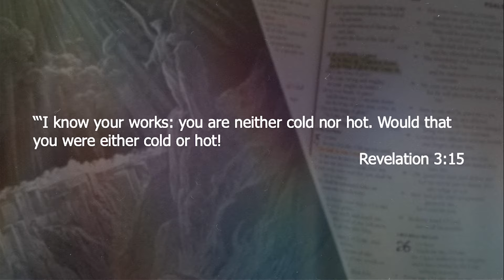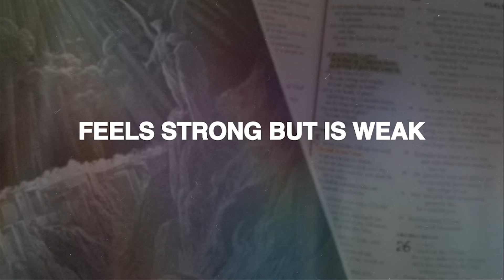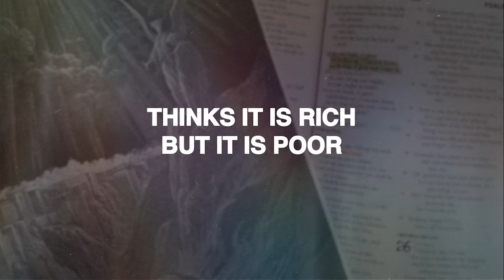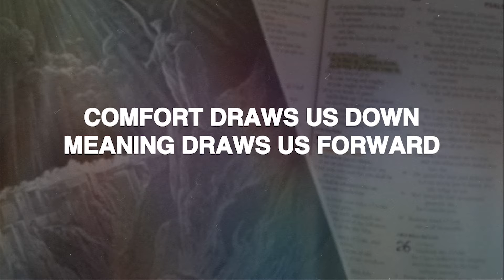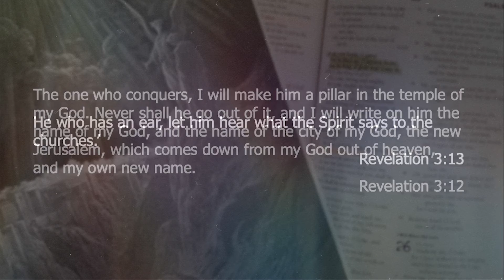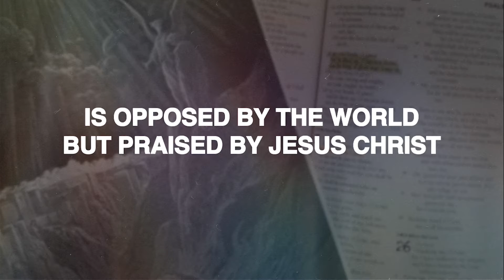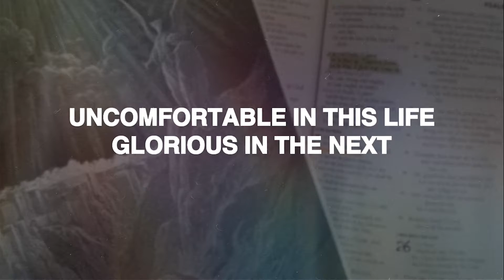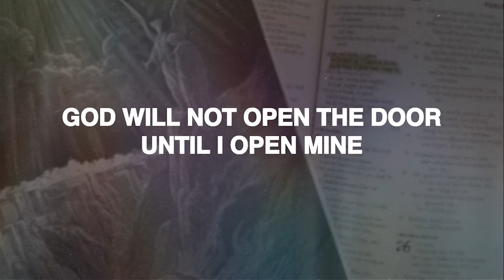A Tale of Two Churches || Mar 27, 2022 || Ps. Dave Ward